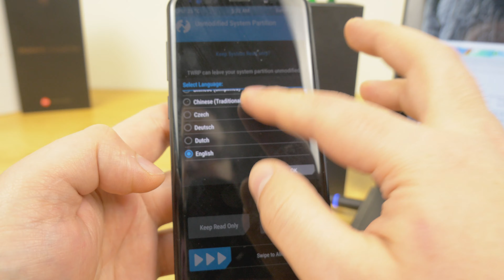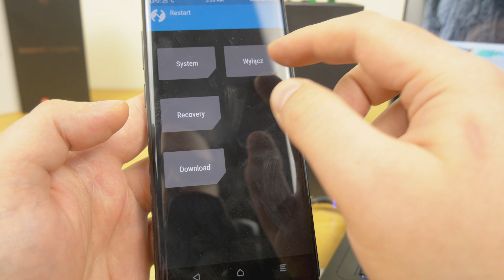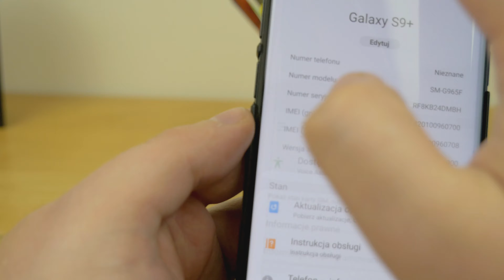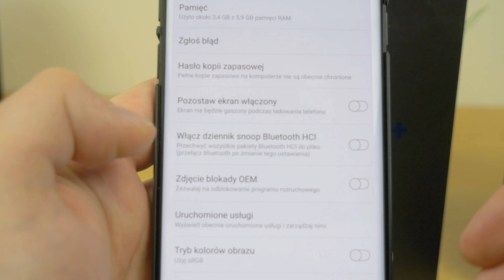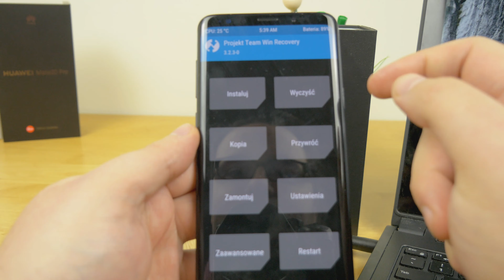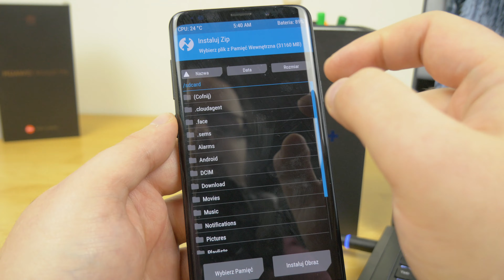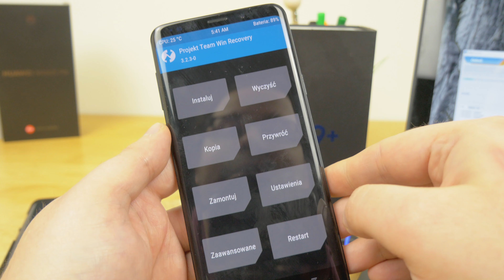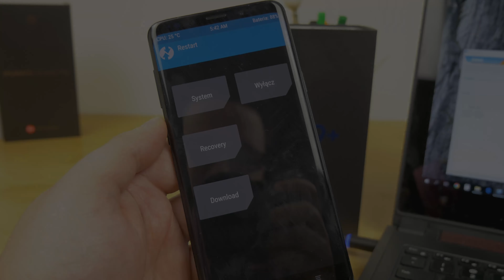Jak wgrać Custom Recovery TWRP do Samsung S8,S9, Note8, Note9 | Root, Custom Rom itp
własnie jak dodać customowe recovery do swojego Samsung Galaxy S8,S9, Note8, Note9? to początek zabaw byśmy mogli mieć uprawnienia root, wgrać customowy rom, kernel, pozbyć się knox i wielu innych rzeczy - jak to szybko zrobić w filmie.

Oczywiście wieże się to z utrata gwarancji, coś może pójść nie tak itp - wszytsko robicie na własne ryzyko.